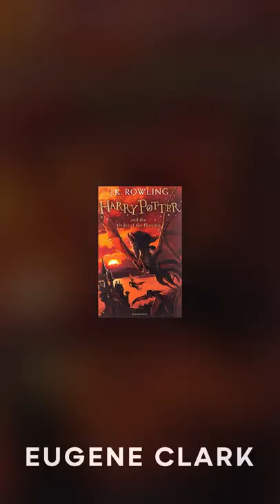Did You Know In HARRY POTTER AND THE ORDER OF THE PHOENIX...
Although based on the longest book in the seven book series, this is the second shortest movie in the Harry Potter film franchise. Although the original UK edition of the book has 766 pages, the movie is only 2 hours and 18 minutes long. Interesting enough, the longest movie, Harry Potter and the Chamber of Secrets, is based on the second shortest book. While the movie runs a whooping  2 hours and 54 minutes, the book has only 251 pages! But..